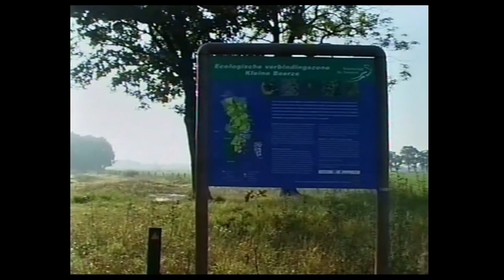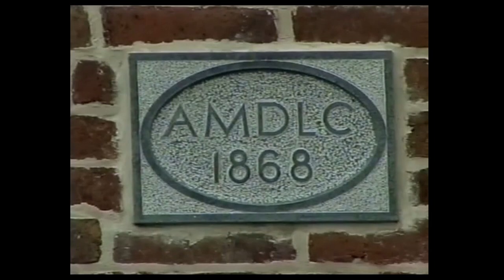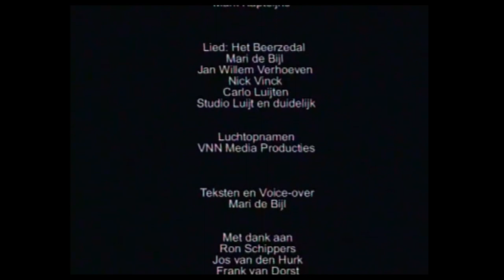De Beerze in stroomversnelling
Deze korte documentaire uit 2005 werd vervaardigd door Mark Kapteijns in opdracht van Waterschap De Dommel.

Beek ‘De Beerze’ stroomt slechts om en nabij één kilometer door het grondgebied van Oisterwijk. Dat stukje van het mooie water vind je in het uiterste zuidoosten van het dorp. Stiekem nog best ’n end; als je vanaf de Petruskerk richting het zuidwesten zou fietsen in plaats van naar het zuidoosten sta je bij het Tilburgs station!

De film toont voor ’n deel het terugbrengen van het water naar de oorspronkelijke meanderende loop. Ook deze beek ontkwam in het verleden niet aan kanalisering. Maar, andere inzichten brachten nieuwe kansen voor de natuur die dan ook uitvoerig op fraaie wijze in beeld wordt gebracht!

Beeldmateriaal: Waterschap De Dommel / Mark Kapteijns